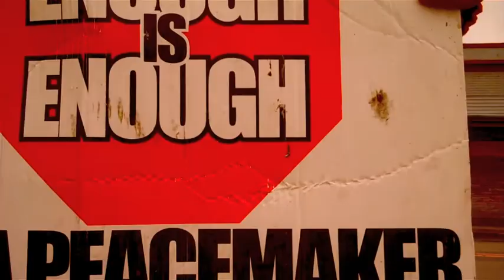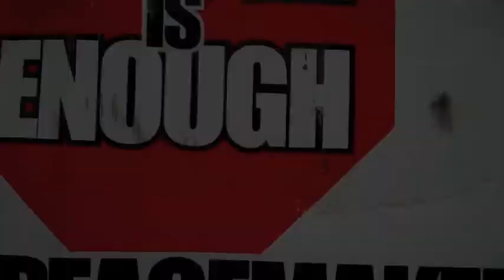Saint Nic "The Architect" - Saints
New Music New Sound New Money